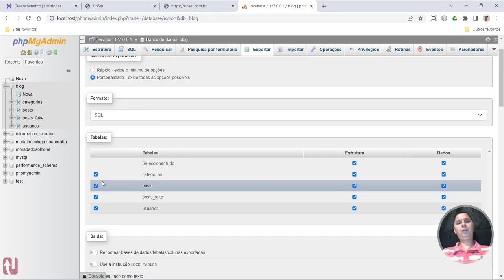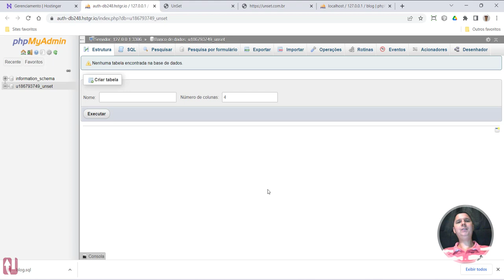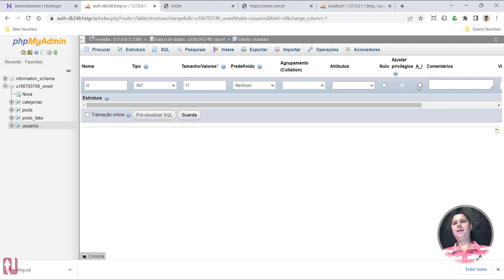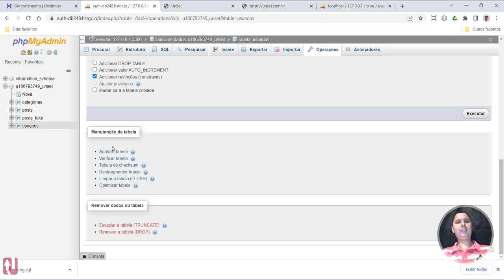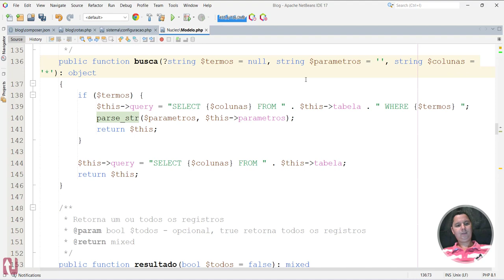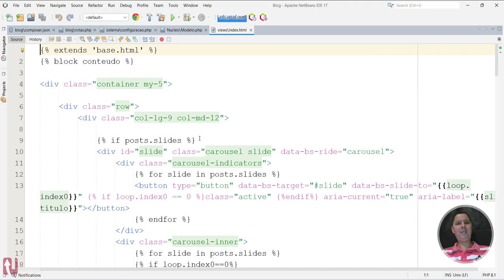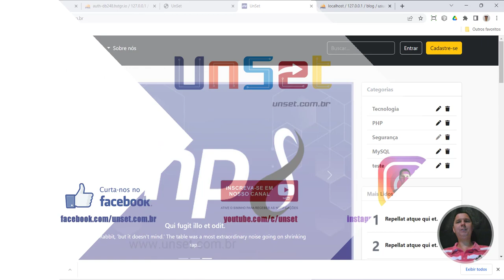Curso de PHP 8 Aula 162 Como Exportar Banco de Dados local e Importar na Hospedagem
ADQUIRA O CURSO COMPLETO COM CÓDIGO FONTE, SUPORTE E CERTIFICADO NA UDEMY PELO LINK ABAIXO

Este curso foi desenvolvido para você que quer aprender PHP 8 do Zero ao Profissional de uma maneira simples, rápida e na prática, sem dificuldades.

Neste curso você vai aprender a criar soluções e a resolver problemas reais, aprenderá a resolver problemas a e criar soluções de diferentes formas para aplicar no mundo real e para que não fique prezo em soluções únicas ou complexas de mais que só te fazem perder tempo.

Com o que você aprenderá nesse curso, no final, você será capaz de criar seus próprios projetos, desde pequenos sites estáticos, a projetos mais complexos e robustos como portais de notícias, sites de lojas, de portfolios, sites sociais, dentre muitos outros tipos de sistemas web e ganhar dinheiro desenvolvendo sistemas profissionais de forma ágil.

Construir um Micro Framework MVC personalizado e auto escalável do Zero sem uso de qualquer tipo de Framework como Laravel, CodeIgniter, Zend etc...
Criar classe PDO personalizada para realizar interações com o Banco de Dados.
Utilizar o phpMyAdmin no gerenciamento de banco de dados MySQL.
Utilizar Composer que é o gerenciador de dependências do PHP.
Autenticação segura de usuários com senhas hash usando OOP e PDO.
Criar Classes e Funções Auxiliares Reutilizáveis.
Criar Classes Robustas e Auto Escalável, da Logica Estrutural a Abstração e o Desenvolvimento da Classe.
Implementar e Utilizar a Biblioteca CSS Bootstrap 5 para estilizar as Views.
Criar seus Próprios Projetos em PHP Orientado a Objetos Utilizando o Padrão de Projetos MVC.
Compreender e Desenvolver navegação utilizando rotas com URLs amigáveis.
Utilizar o Twig que é uma engine de templates PHP baseado no modelo MVC.
Escrever códigos limpos, simples e de qualidade, seguindo boas práticas de programação PSR - PHP Standards Recommendations.
Utilizar o Packagist que é um repositório de Pacotes do PHP.
Utilizar bibliotecas robustas como PHPMailer, Twig e SimpleRouter.
Registrar um Domínio e Contratar uma Hospedagem Profissional.
Deploy - Configurar e Hospedar o Projeto Online em uma Hospedagem real.

Invista na sua carreira, invista em você. A área de desenvolvimento web cresce mais e mais a cada dia, não fique de fora, comece já.